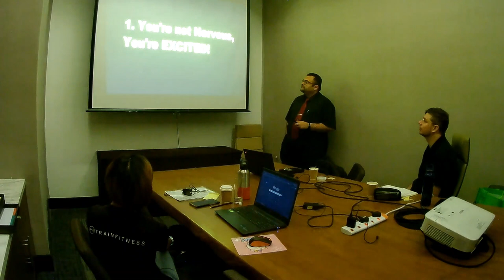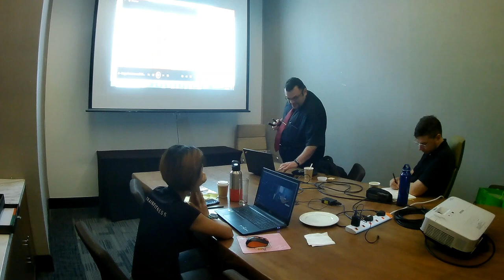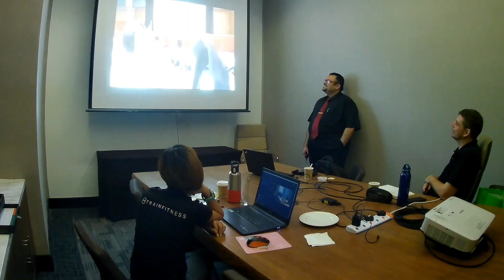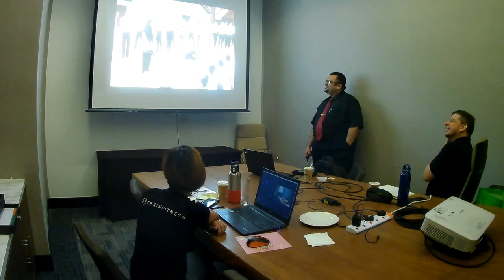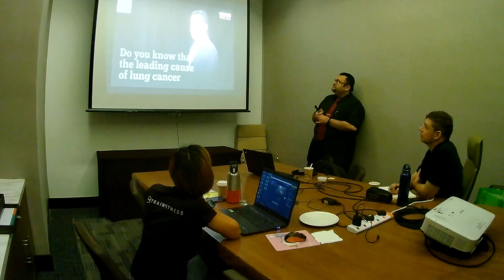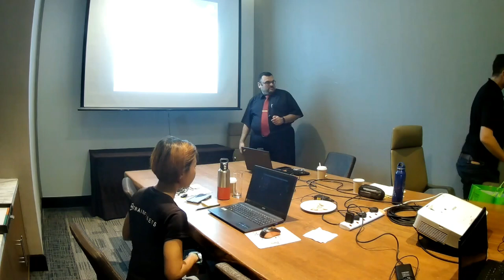Professional Presentation Skills - Dr. Maythem Kamal Abbas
This video was created for the HRDC Trainer Accreditation Process.